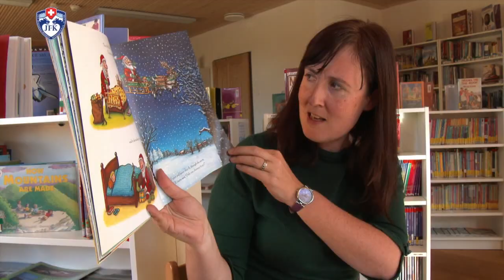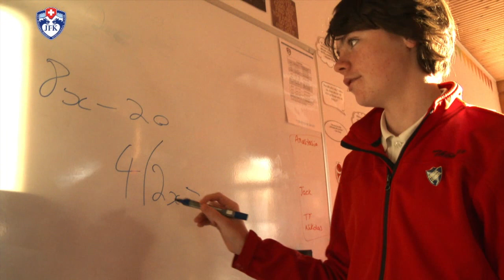John F. Kennedy International School.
We offer a unique, family-oriented, educational environment where all students are motivated to fully develop their talents and skills in order to prepare them for acceptance into the best and most demanding secondary schools and also for the challenges of the world in which they will live and work.